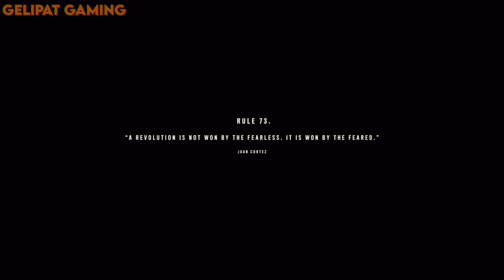Far Cry 6 - Part 6 - Libertad Rises - 4K60 FPS Gameplay - XBOX Series X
Far Cry 6 is a 2021 first-person shooter game developed by Ubisoft Toronto and published by Ubisoft. It is the sixth main installment in the Far Cry series. The game was released on October 7, 2021 for Microsoft Windows, PlayStation 4, PlayStation 5, Xbox One, Xbox Series X/S, Stadia, and Amazon Luna.

Note: 4k might not show immediately as the processing of this video are taking too long compared to other clips.